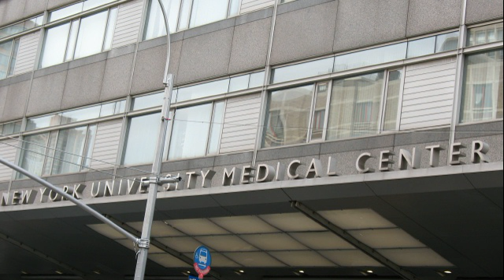To the top of New York City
A scenic trip thru NYC, views from the Empire State building,as seen from ground side and from the top.